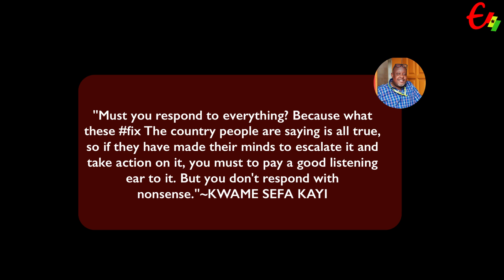Afia Schwar faces Tough Sentence, Breaks down in Tεars after..